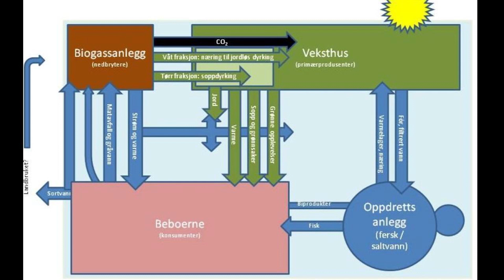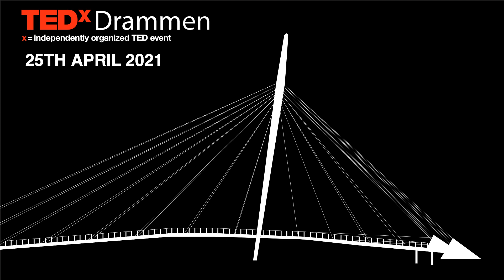The Magic Factory - rewilding indoor farming | Ketil Stoknes | TEDxDrammen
“If you want to run a business of producing something, food for instance, you must be able to focus hard on the product, maximizing the output yield and reducing the input costs. It’s the regular business of raw material – machine – product! Forget about the rest, such as waste. An endless field of wheat is a product of this thinking. Now, vertical farms inside cities are being proposed as a solution to increasing food production while sparing natural ecosystems. But what do we do: we do what, according to Einstein, we should not do. We solve the problems by using the same kind of thinking as we used when we created them: we go for highly engineered simple systems of mineral inputs and plants. Walking around inside with protective suits to avoid the introduction of nature, we think we can simplify plant production down to finding the right wavelength of LED lights. Such an indoor farm looks to me like a wheat field put inside on shelves. Where did the circular economy go…?”  Ketil Stoknes is biologist and ecologist from University of Oslo. Well established in the waste industry, he just completed a PhD in microbiology: Circular Food.
He is passionate about the power of natural systems and cycles, which can potentially solve the big challenges of our time. To him, nature is a textbook of solutions we can adapt to fix the piles of organic waste and the lack of sustainability in current food production. In fact, billions of years of evolution made sure there was no such thing as waste – until the industrial revolution messed something up. Still, growing up in the times of traditional industry and engineering, Ketil has never in his work been able to decide if he should take the standpoint of the techno-fix engineer, or of the naturalist, who leaves it up to nature’s more emergent solutions. He usually ends up trying both, just like we’ll have to do to make a living on Mars. According to Ketil our engineered waste-to-food systems just need a little rewilding. This talk was given at a TEDx event using the TED conference format but independently organized by a local community.